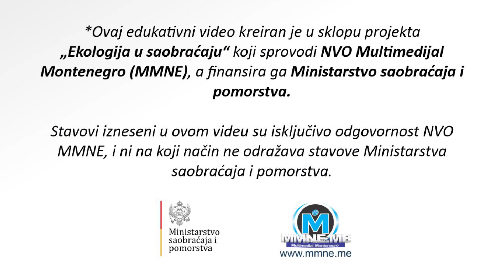Razmišljajte ekološki - Ekologija u Saobraćaju